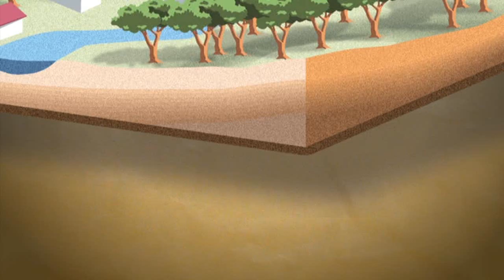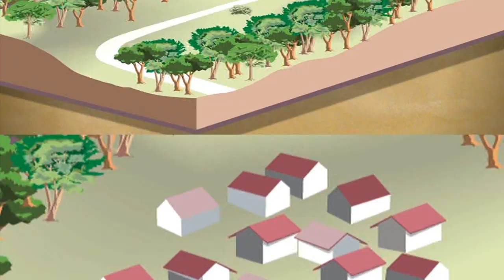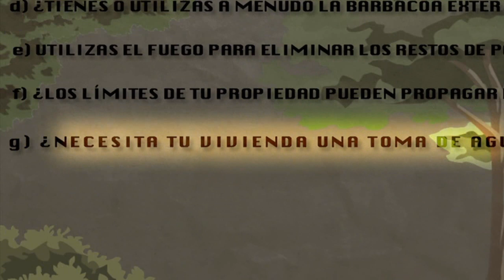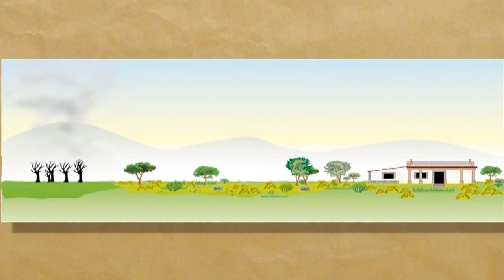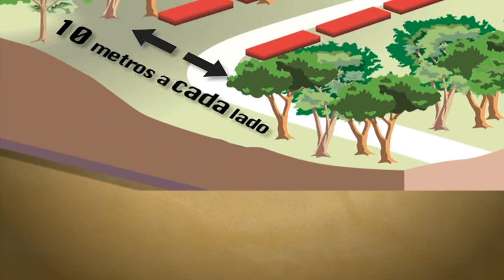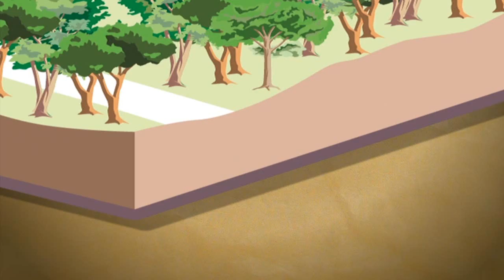Guía de Prevención de Incendios Forestales [HD]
Guía de Prevención de Incendios Forestales

Anticípate! Proteger el bosque es protegerte a ti. Si vivimos en un entorno forestal, tenemos que aprender a vivir con el peligro de incendio y actuar teniendo en cuenta una serie de medidas para no poner en peligro nuestra
seguridad, la de nuestras viviendas, ni la del bosque. Este video ha sido creado con la intencion de reducir los incendios forestales de las islas de españa, como: Ibiza (Eivissa), Palma de Mallorca, Formentera, Menorca, y
Cabrera. Islas que forman Islas Baleares (España). Si usted reside en una de las Islas, o estan de vacaciones en alguna de ellas, pueden llamar al numero de emergencia: 112, solo si hay algun incendio forestal. O tambien pueden llamar si estan viendo otro tipo de incendio. Pero si estan en otro País, tienen que llamar al número de emergencias local. (El de su País).

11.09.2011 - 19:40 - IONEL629